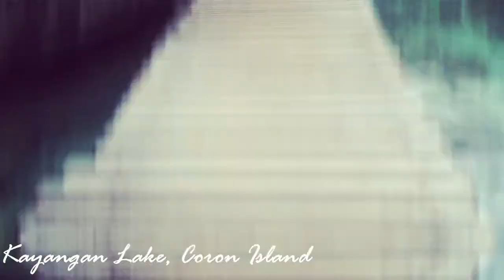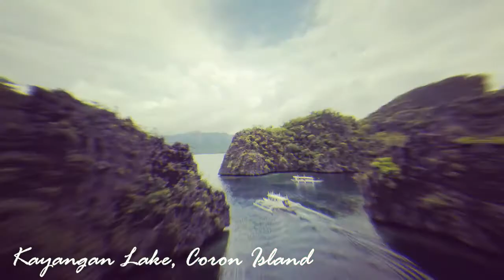VLOG # 50 || Coron | Palawan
Travel Video # 40: Coron, Palawan